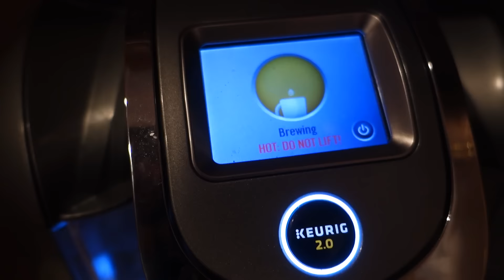I'll NEVER Do This Again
This was the dumbest thing I've ever done when it comes to training. I'll never do this again!